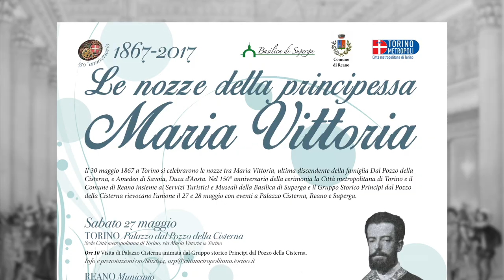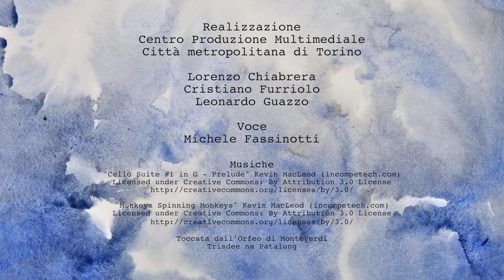1867-2017: le nozze della principessa Maria Vittoria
Viene celebrato quest'anno il 150° anniversario del matrimonio tra Maria Vittoria Dal pozzo della Cisterna e Amedeo dica d'Aosta, con manifestazioni a Torino, Superga e Reano. In quest'ultima località è possibile visitare un'importante collezione di quadri di pittori toscani di fine '500.